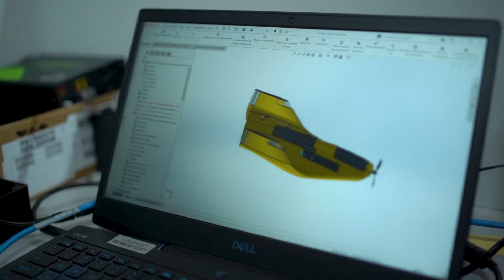ARATOR 5C - MELHOR DRONE ASA FIXA DO MERCADO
O Arator 5C é o melhor drone asa fixa do mercado pois ele revoluciona sua visão sobre o mapeamento.
A terceira geração do "trator dos céus" é o único drone autorizado pela ANAC para voar acima de 400ft, trazendo maior produtividade, menor tempo gasto e maior economia em suas operaçõe
Além de ser desenvolvido com tecnologia 100% brasileira pela maior empresa de drones da América Latina, o Arator 5C conta com inúmeras melhorias como o controle longitudinal que garante uma incrível estabilidade mesmo em voos sob condições adversas.

Fale agora mesmo com nossos consultores e agende a sua demo do Arator 5C, que também está disponível para financiamento através das linhas de crédito do Finame e do cartão BNDES.